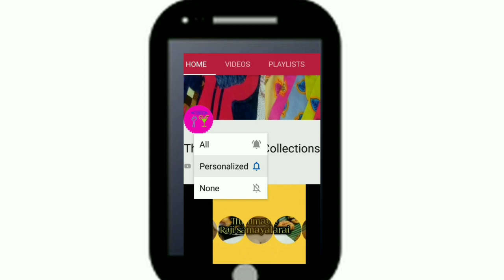Embroidery Nighty/Cotton Nighty/Mirror work, stone work nighty/Thirumathi Raji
nighty for sale /Beauty nighties//Wholesale rate  /Women's Nighty 2019 /Low Price from Direct Manufacturer
  BrandedNighties Wholesale/Retail sale/Contact /குறைந்த விலையில் Contact mail. Comments section.
 for sale /Beauty nighties//Wholesale rate  /Women's Nighty 2019 /Low Price from
 sale/Beauty nighties/low price/Quality  nighties/Thirumathi Raji

chudidhar neck design nighty/Beauty nighty/Thirumathi Raji
we are not responsible for any loss or damage.
Slight  colour variations from photo to original is always applicable.
No exchange
No refund
No any less
Dispatch time 6to 8days
COD not available
Book fast  🙏🙏
Courier service if not available in your area you have to go & collect in near available  location.
Other state Shipping charge Rs30(5 nighty)
 (Andra, kerala, karnataka, only)
Mumbai delhi North side(shipping charge)
If U take 5 nighties i will share( shipping) some amount with you.